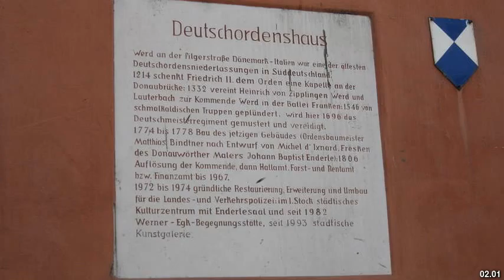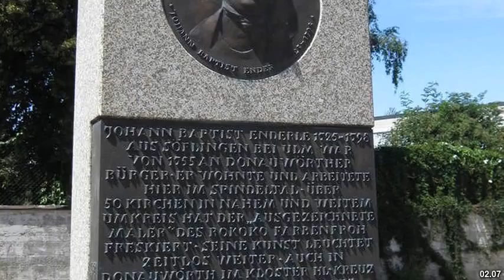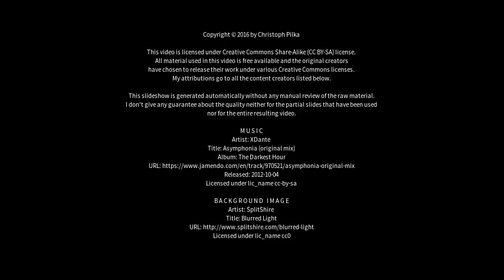Best places to visit